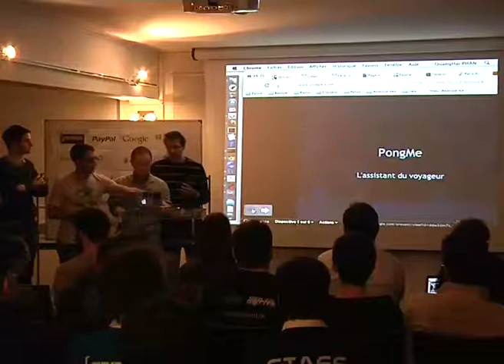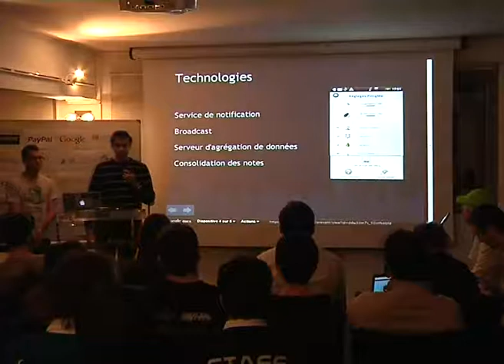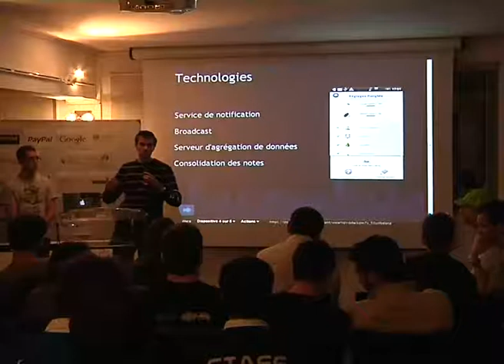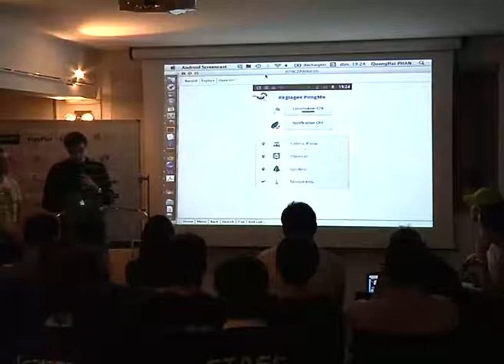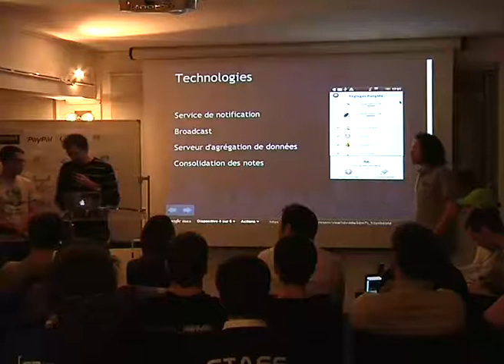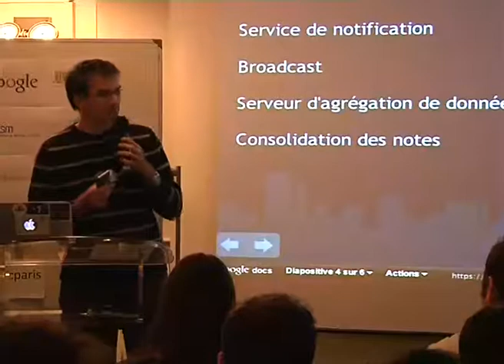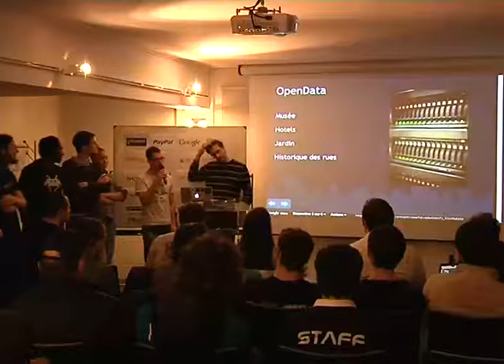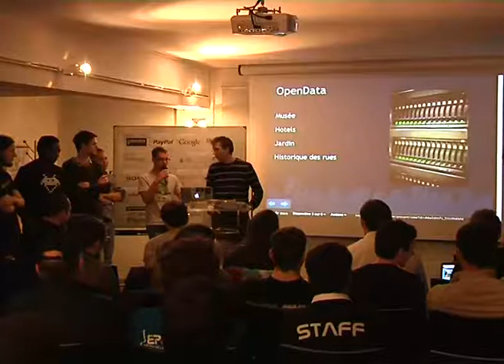Démo PongMe - Paris Android Dev Camp 2012